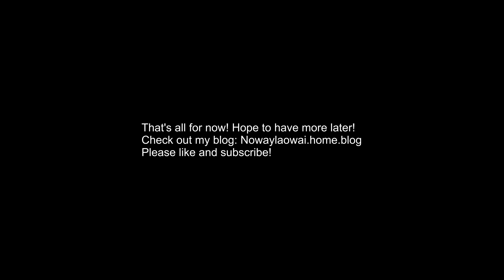Hong Kong in pictures and video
I went to Hong Kong a few months ago for my visa. There's just  a few pictures and a bit of video here. I'm working with a new video software program and honestly, I don't like it! This is just a new version of software I've used before, but seems more complicated than ever! Anyway, I thought I'd put together a short video. Hong Kong is AWESOME! If you are too nervous about going to mainland China, consider checking out Hong Kong! Mostly everyone speaks English, there's certainly a lot of Chinese culture (duh!) and the food (both Chinese and western) is delicious! I definitely want to go back!